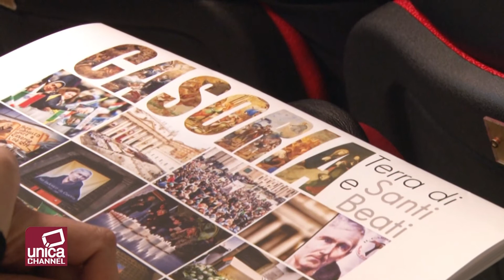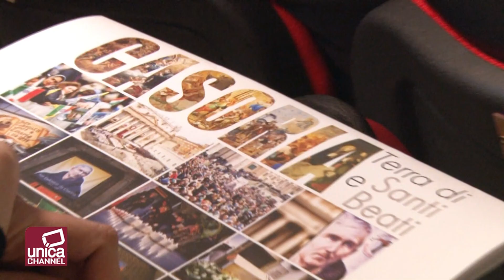Padre Ludovico Santo, il calendario sulla terra dei santi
Presentato il calendario istituzionale 2015 del Comune di Casoria. L’opera ha un titolo significativo: Casoria, terra dei santi e prende spunto dalla santificazione di padre Ludovico per raccontare il territorio nei suoi luoghi più legati alla vita di uomini dio che ne hanno caratterizzato la storia. Così ogni mese è stato dedicato ad una chiesa, un luogo santo, nel ricordo di san Ludovico che ha ispirato anche le azioni di suor Giulia Salzano, santificata da Benedetto XVI; di Maria Cristina Brando, prossima Santa, di suor Luigia Velotti presto Beata.
La manifestazione ha visto una folta rappresentanza di pubblico con la presenza della giunta comunale guidata dal sindaco Enzo Carfora che ha rivolto un indirizzo di saluto a tutti compiacendosi di trovare un calendario dove Casoria viene raccontata nei suoi risvolti positivi.
Moderato dallo Giuseppe Pesce, che ha scritto anche le riflessioni presenti sul calendario per ogni mese, l’incontro ha visto la partecipazione del nostro direttore Giuseppe De Silva che ha illustrato le attività di digitalmovie unicachannel intraprese per raccontare la santificazione di Ludovico e gli eventi organizzati dal Comune per l’occasione. E’ stato proiettato un filmato, anteprima del docufilm curato dalla regia del nostro editore Ettore terribile Chianese, che ha ottenuto un caloroso applauso.
Il calendario, stampato dalla tipografia Postiglione, è stato impreziosito dal lavoro del fotografo professionista Fortunato Celentino che ha poi unito in un video clip molto apprezzato dal pubblico, gli scatti più significativi realizzati in occasione degli eventi previsti per la santificazione.
Le hostess dell’istituto turistico torrente, guidate dal dirigente scolastico De Rosa, hanno letto le riflessioni scritte da Giuseppe Pesce per il calendario impreziosendo la serata con il loro glamour. Alla fine le ragazze, belle e professionali, hanno distribuito il calendario al pubblico in sala che l’ha molto gradito al punto tale che sarà necessario ristampare una seconda e forse una terza edizione